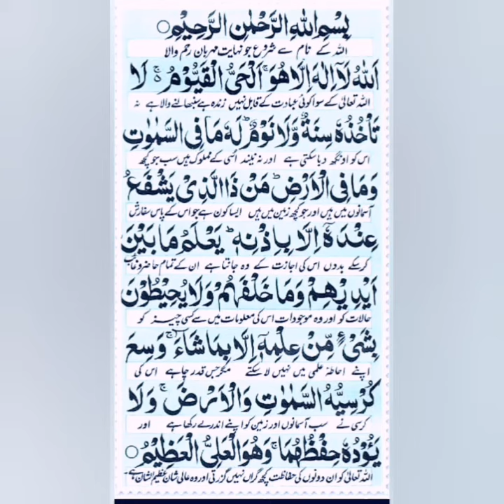AAYATUL KURSI IN URDU 💚💚💚🤲🤲🤲